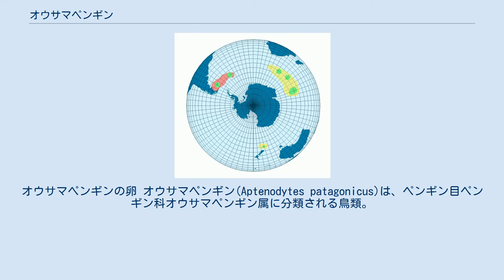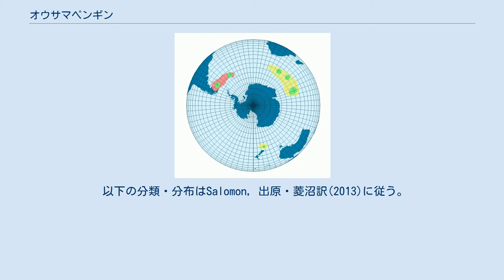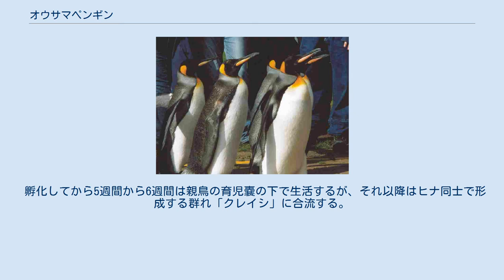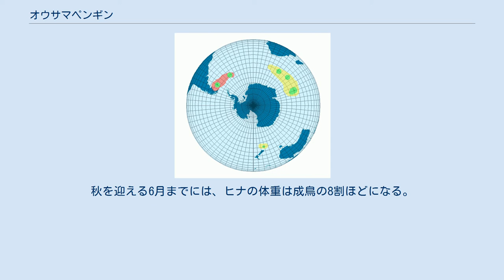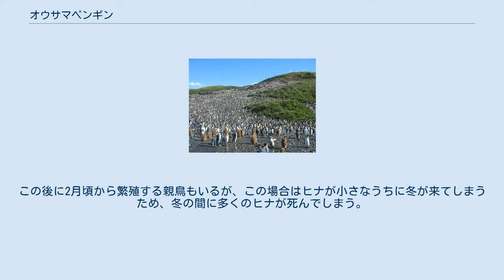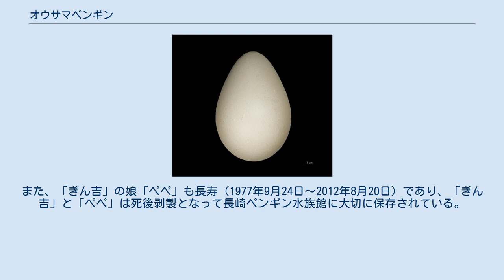オウサマペンギン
オウサマペンギンの卵 オウサマペンギン(Aptenodytes patagonicus)は、ペンギン目ペンギン科オウサマペンギン属に分類される鳥類。
別名キングペンギン。
学名の由来は、1788年にJ.F.ミラーが、南米パタゴニアで発見された個体をもとに記載した事から。
 やや古い図鑑には、オオサマペンギン、王ペンギン、王ペングインなどといった別名の記載が見られる。
 繁殖地はケルグレン島、サウスジョージア島、ハード島、クロゼ諸島、フォークランド諸島、プリンス・エドワード諸島などがある。
 繁殖地は南大西洋とインド洋の、南緯45度から55度にかけて位置する亜南極の島嶼に点在する。
 非繁殖期は繁殖地周辺の外洋で群れを作って生活しているが、たまに南米のパタゴニア地方やタスマニア島、ニュージーランドなどの沿岸にも現れる。
種小名 patagonicusはパタゴニアに由来する。
 現生のペンギン目内ではコウテイペンギンに次いで大型。
2番目に大きな種類のペンギンで、体長は85-95センチメートルほどで体重は10-16キログラム。
頭部とフリッパーの外側の羽色は黒。
背は灰色。
腹部やフリッパーの内側は白色。
側頭部の耳の周辺は橙色。
成鳥は頭部とフリッパーと尾羽が黒、背中は灰色、腹部は白色。
外見はコウテイペンギンに似るが小型で、頭部から喉にかけてのオレンジ色が強い。
また、体に対するくちばしやフリッパーの比率も大きい。
 嘴は大型で細長くやや湾曲し、ペンギン目の現生種では最大。
下嘴に橙色の筋模様が入る。
下くちばしの嘴鞘（ししょう）と耳の周辺、喉が橙色をしている。
 卵は殻が白や淡緑色。
ヒナの綿羽は濃褐色。
なお、若鳥は嘴鞘が白やピンク色をしている。
 19世紀まではこの種が最大のペンギンとして知られ、名も"King"（王）が冠されたが、19世紀に南極大陸に探査の手が伸びた結果、さらに大きなコウテイペンギンが発見され、名に"Emperor"（皇帝）が当てられたという経緯がある。
 以下の分類・分布はSalomon, 出原・菱沼訳(2013)に従う。
 縄張り意識が強く同種他個体とは集団繁殖地（コロニー）で争うことが多いものの、同所的に分布し繁殖地で混群も形成するジェンツーペンギン・マゼランペンギン・ロイヤルペンギンなどの他属他種と遭遇しても避けて歩き警戒したり攻撃することはない。
遊泳速度は平均時速8.4キロメートル。
同属のコウテイペンギン（主に水深180メートル未満）と比較してより深く潜水する傾向があり、水深220メートル以上まで潜水することも多い。
最深潜水記録は344.4メートルで、平均7 - 8分の潜水を行う。
 ハダカイワシ類などの魚類を好むが、イカを食べることもありこれらがいなければ甲殻類を食べることもある。
繁殖期には体重維持および回復・ヒナに給餌する分も含めて1日あたり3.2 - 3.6キログラムの獲物を捕らえる。
時計や温度センサーなどを含むデータロガーおよびそれを飲み込ませた個体の胃の内容物調査から昼間に採食を行う傾向が強いこと、大型の魚類よりも小型の魚類を好むとする報告例もある。
成鳥の捕食者はシャチ・ヒョウアザラシが挙げられ、卵やヒナの捕食者はトウゾクカモメ科・オオフルマカモメ・サヤハシチドリが挙げられる。
 赤色がヒガシキングペンギン、黄色がニシキングペンギンの分布域。
黄緑色が繁殖地の島嶼 産卵のピークは初夏にあたる12月半ばから1月頃である。
この時期になると繁殖地の海岸には多くの親鳥が集まり、繁殖を始める。
キングペンギンはヒナを育てる途中で越冬するのが特徴で、繁殖期間が1年以上に及ぶ。
繁殖のペースは2年に1度、多くても3年に2度である。
後述するようにヒナがほぼ死亡してしまうのに遅い時期にも繁殖を行う理由として、繁殖の際のエネルギーが通常の繁殖よりも抑えられるためとする説もある。
同じペアで複数回繁殖することはまれで、離婚率は約80 %に達する。
巣は作らない。
一腹卵数は1個で、卵は後肢の上にのせ、抱卵嚢（ほうらんのう）と呼ばれる腹部のだぶついた皮をかぶせて抱卵する。
コウテイペンギンと同じく産む卵は1つで、足の上にのせ、抱卵嚢をかぶせて温める。
足の上で卵を温めるので構造物としての巣は持たないが、縄張り意識は強く、繁殖地では等間隔を保った親鳥たちが立って並ぶこととなる。
 孵化してから5週間から6週間は親鳥の育児嚢の下で生活するが、それ以降はヒナ同士で形成する群れ「クレイシ」に合流す...